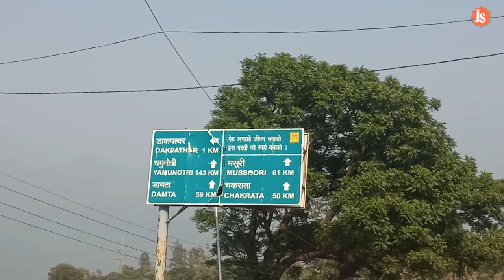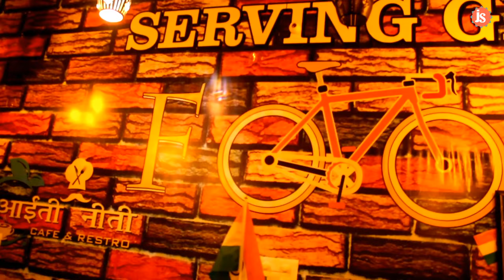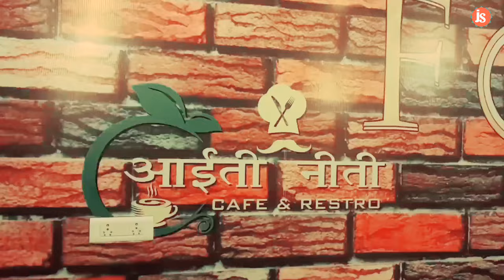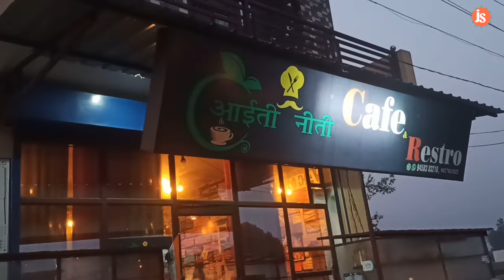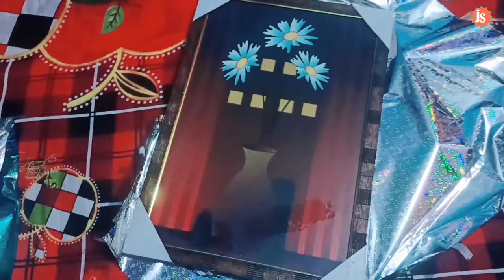my Birthday vlog 🎂🎂 🎈 🎂🎈🎉🎉🥳 🎉 @jasdeepsinghvlog6139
all love you friends ❤️

vlog ki date hai  14/3/2022

 my birthday ki Date hai 14/3/2003